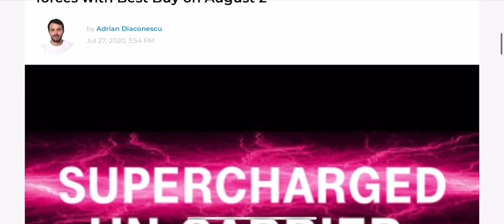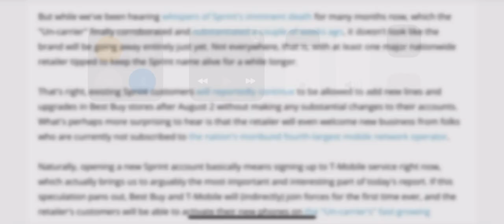THE NEW T-MOBILE | WOW !!! WHAT DOES THIS MEAN ???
More videos coming soon
Lightreading.com